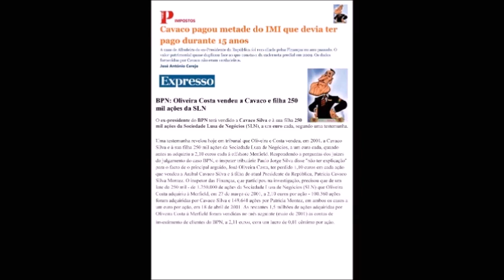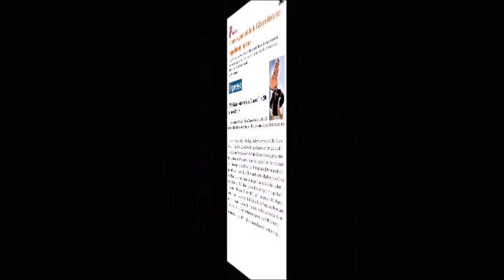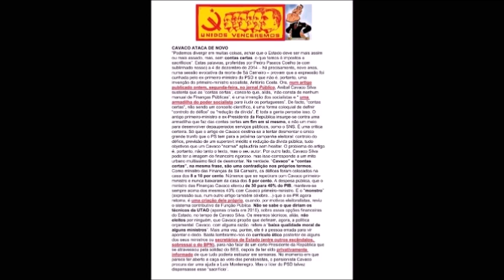Cavaco Silva O IMPOLUTO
Cavaco Silva O IMPOLUTO ... ou O TRAPALHADAS !!!